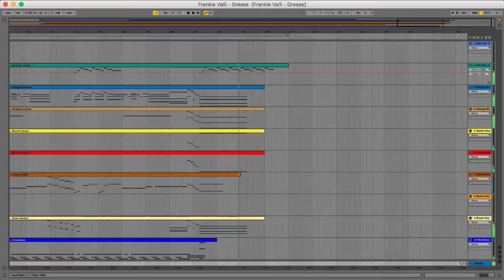Frankie Valli - Grease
Frankie Valli - Grease - Ableton Live.